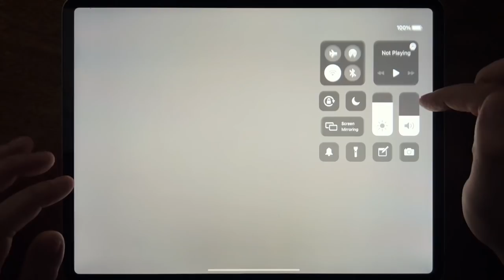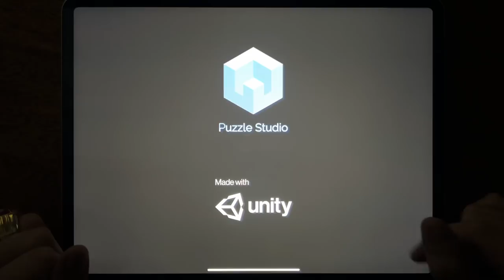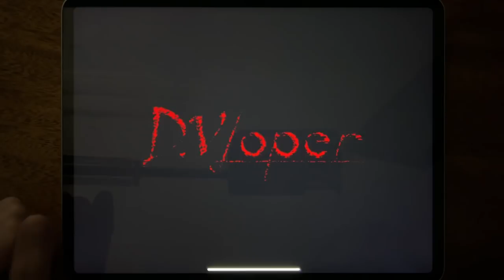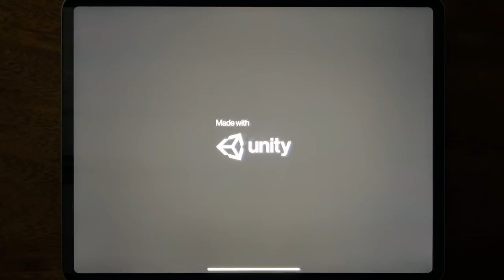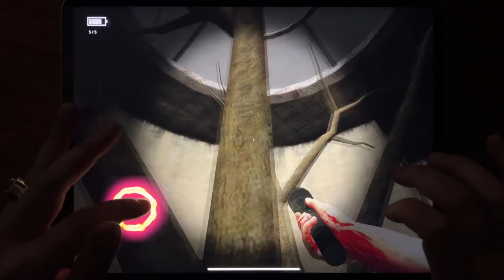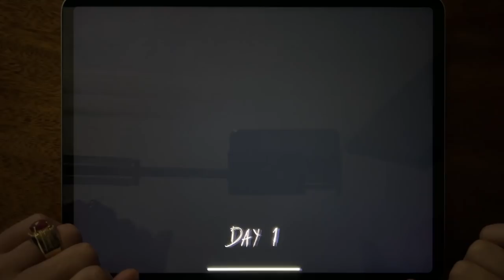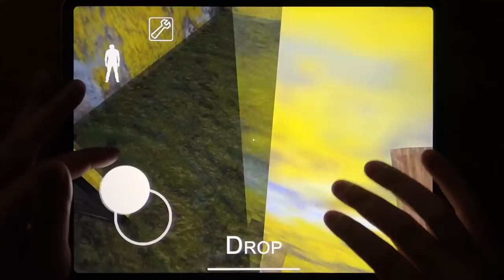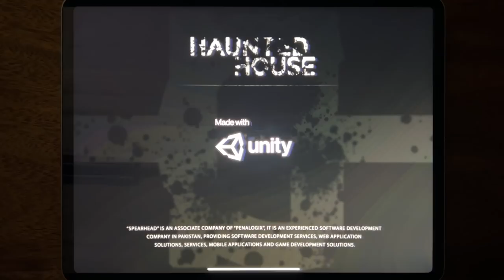Slendrina: The School, Horror Clown, Eyes - The Horror Game, Granny Chapter 2, Troll Quest Horror 2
Slendrina: The School, Horror Clown, Eyes - The Horror Game, Granny Chapter 2, Troll Quest Horror 2, Fear in Hospital, Granny, Eepic Haunted House